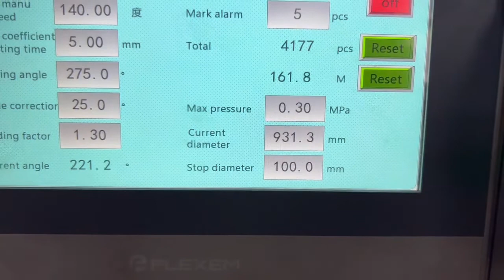Paper Cup Fan Roll Die Punching Machine to Greece